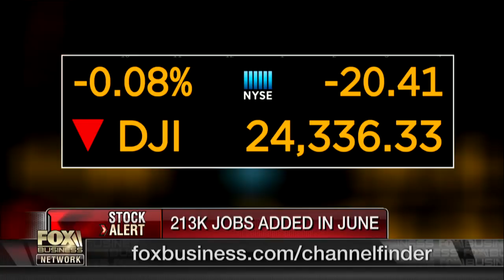Almost stampede back into the labor market: Kevin Hassett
Council of Economic Advisers Chairman Kevin Hassett on the June jobs report and the Trump administration's efforts to improve U.S. trade deals.